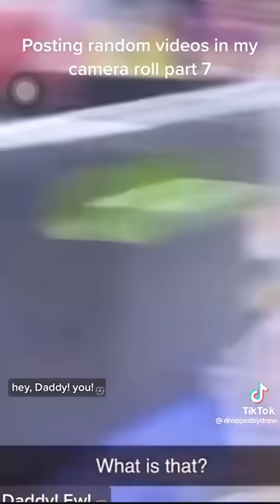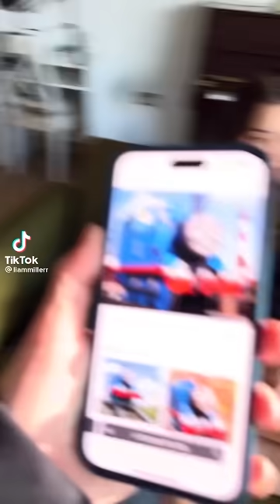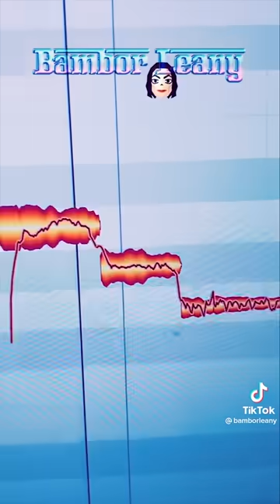14 Minutes Of The Funniest TikToks!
drop a like for more videos of the best tiktok compilations

subbing really helps me make more videos like these

be sure to check out their tiktoks by searching their TikTok tags